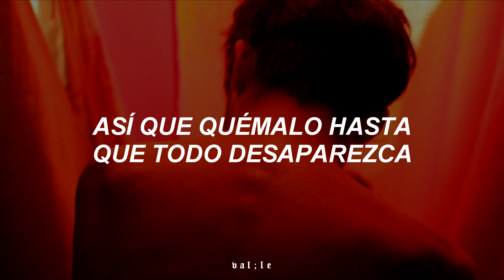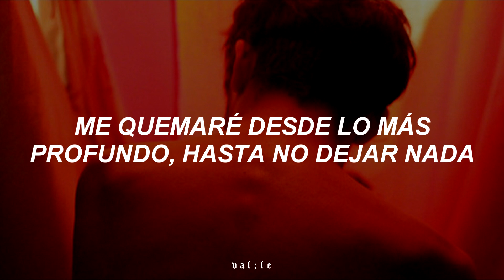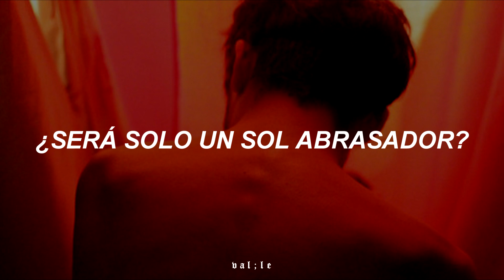Burn It - Agust D ft. MAX [Sub. Español]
🌿 gente ¿cómo andan? espero que súper, los amo, no olviden cuidar de su salud.